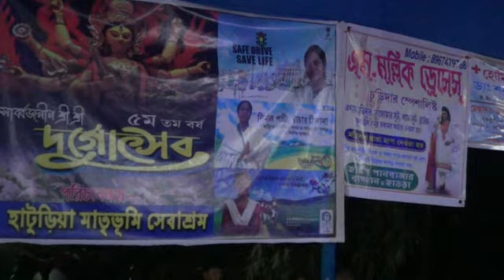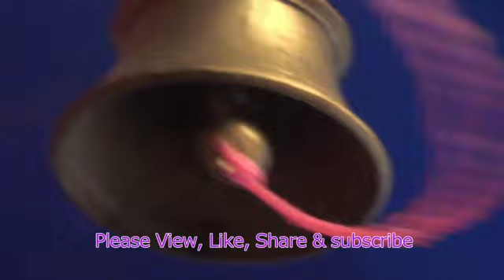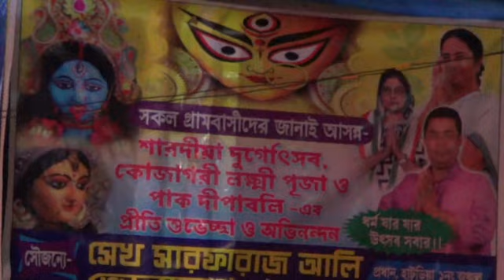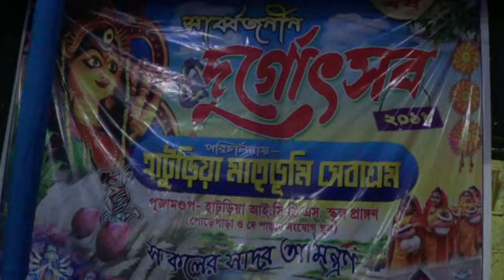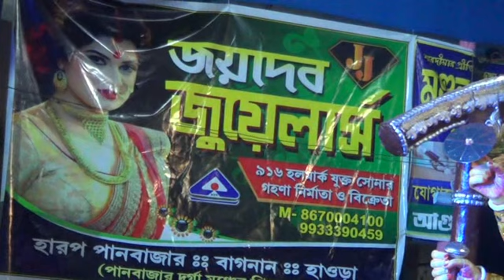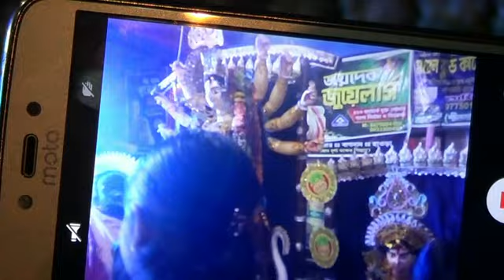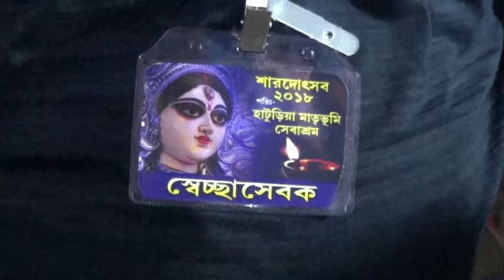Bagnan Haturia Matribhumi Sebashram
Durga Puja Bijaya Dashomi - St.Partner